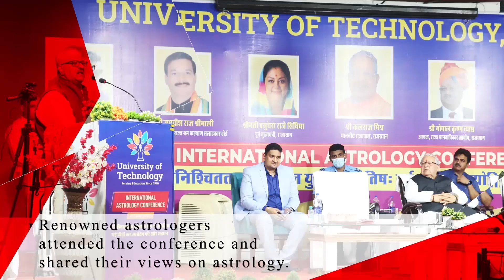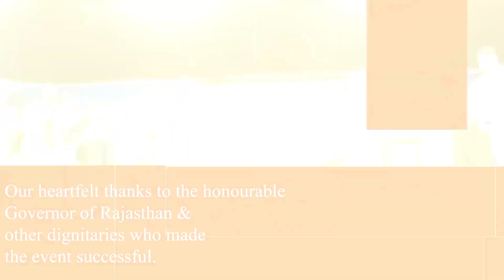Shri Kalraj Mishra - Governor of Rajasthan as the Chief Guest for International Astrology Conference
The University of Technology recently organized the International Astrology Conference which was attended by many well-known astrologers who shared their views on astrology at Deepshikha College, Mansarovar. The topic of discussion was "Astrology in the present era of uncertainty: New generation's trend towards astrology." Shri Kalraj Mishra, Honourable Governor of Rajasthan was the Chief Guest for the event. Shri Prem Surana, Chairman UOT; Dr. Anshu Surana, Pro-Chancellor UOT, and Shri Gopal Krishna Vyas, the President of Rajasthan State Human Rights Commission, Swami Shri Balmukundacharya Maharaj, and many other important and renowned entity of the Astrology field were part of the event.